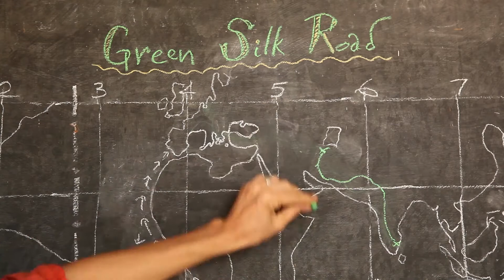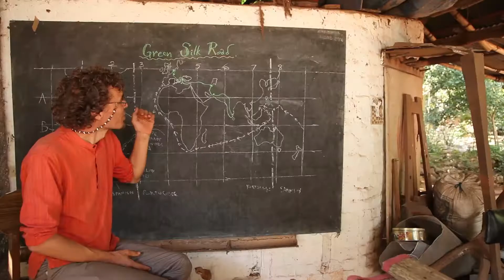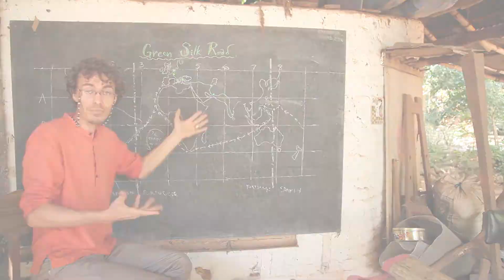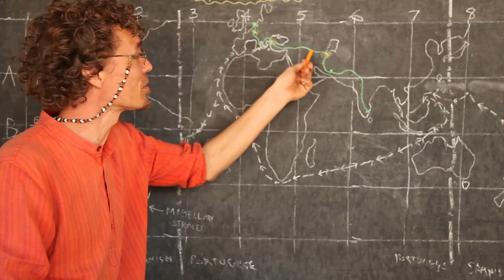The Green Silk Road No 0